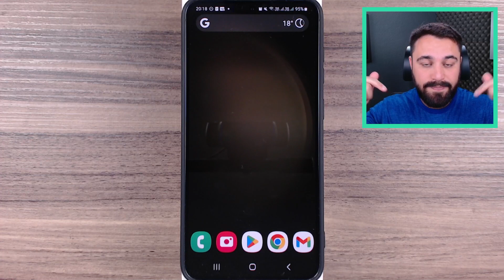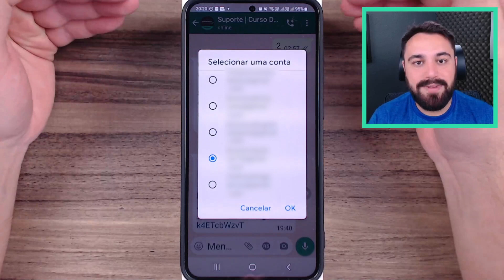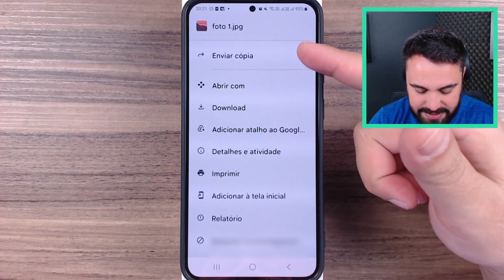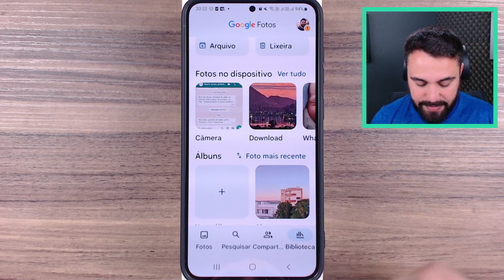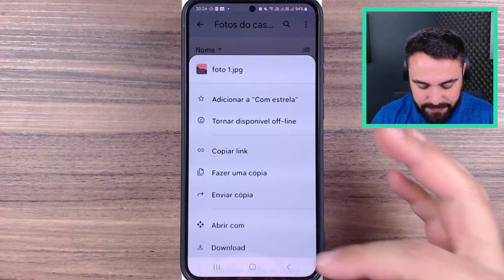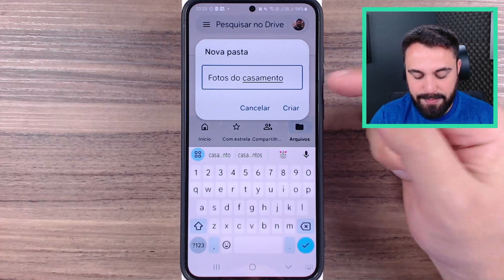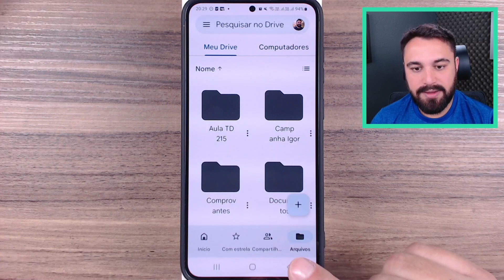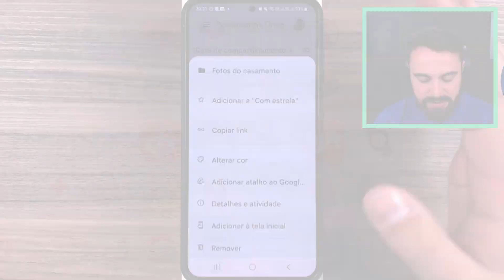COMO BAIXAR FOTOS RECEBIDAS POR LINK NO CELULAR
Ao receber fotos e vídeos por link no seu celular, é importante baixá-los para não perder o acesso a eles. Neste vídeo, eu te mostro como fazer isso, além de te ensinar a fazer um backup destes arquivos no Google Drive ou Photos. Confira!